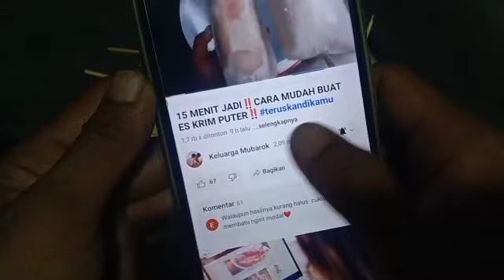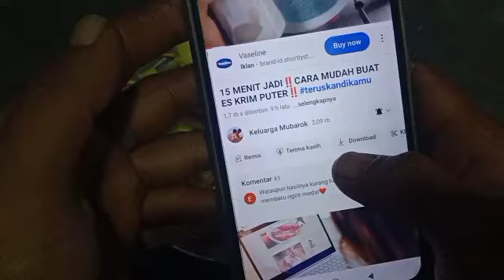SOSTELMINI 🇮🇩 14 HOLE SOSTEL FRYING PAN FOR SALE 🤑🤑teruskandikamu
hello everyone everybody my friend my brother welcome to my channel kali ini saya buatkan tutorial pengoperasian WAJAN SOSTELMINI 14 lobang yang baru dibeli langsung dicoba buat goreng sostelnya...wajan SosTeL ini 14 lobang🙏

info pemesanan ✓

- wajan SosTeL
- bonus amplas dan corong mini